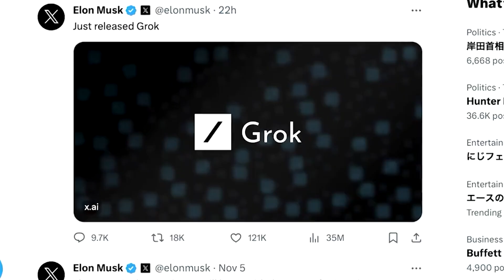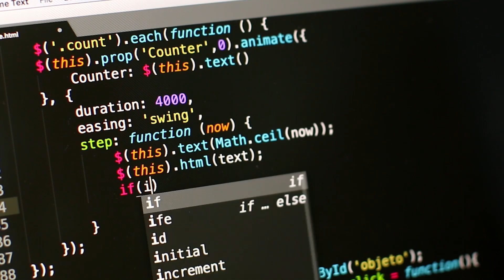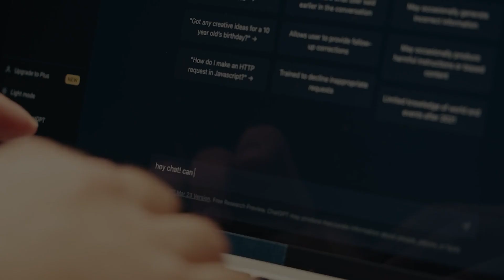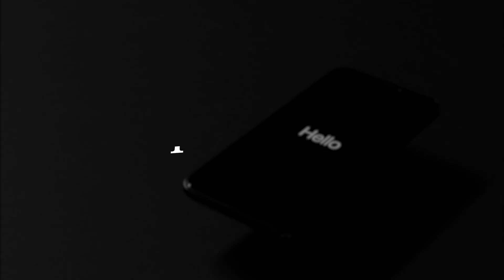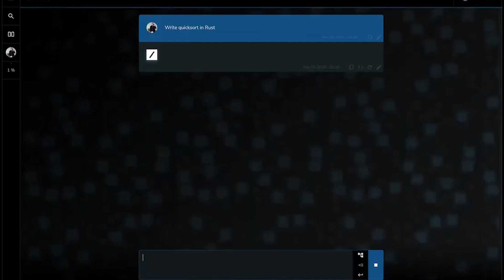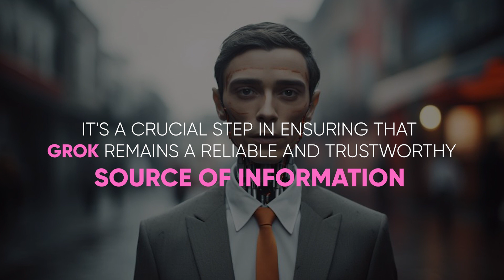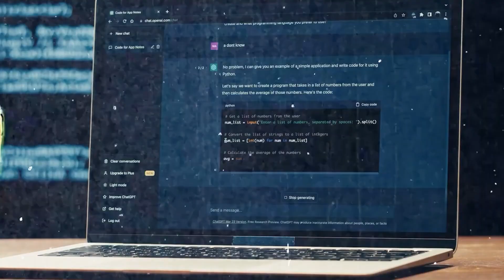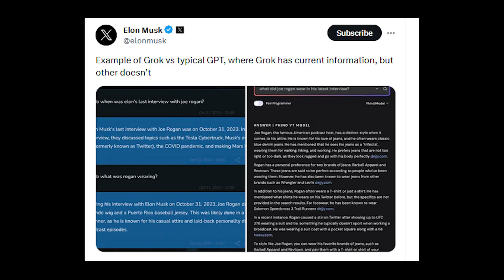GROK: X.AI and Elon Musk's New ChatGPT Killer!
GROK AI, the latest AI chatbot launched by Elon Musk and xAI, has made waves in the tech world with its rapid advancements.
In this analysis, we introduce GROK AI, it's unbiased  and witty approach and we compare it's performance with that of ChatGPT, highlighting the strengths and advancements it brings to the table.

While not surpassing ChatGPT in all aspects, GROK AI's unbiased approach and its witty, human-like interactions make it a noteworthy development in AI chatbot technology.
We explore the nuances of GROK AI's algorithm, its application potential across various industries, and its implications for the future of AI.

Disneys New ‘AI Robots’ Are Way Too Advanced: Here's Why